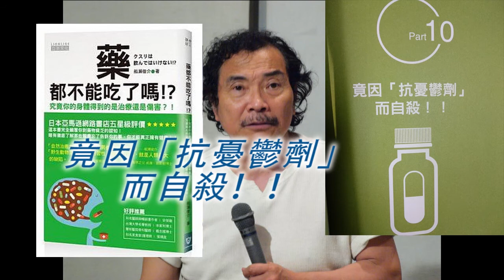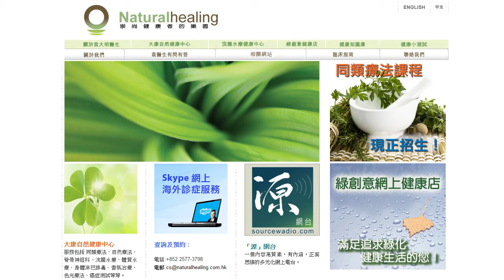《自然療法與你》- EP397 - 竟因「抗憂鬱劑」而自殺！！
節目提及之紀錄片：MARKETING OF MADNESS